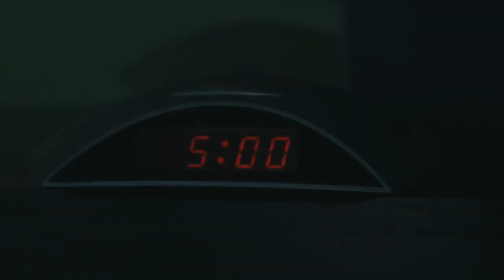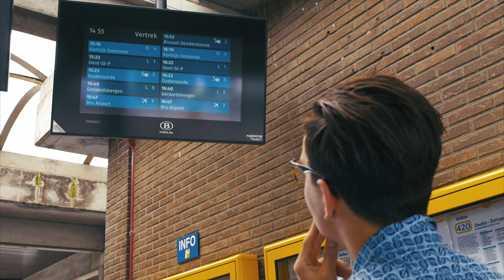Clublied Studentenkring Sottegem (SKS) - Studenten Blues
Dit is het clublied van Studentenkring Sottegem (SKS), genaamd "Studenten Blues".
De melodie en de originele tekst komen van het lied "Zottegem Blues", behorende aan Zottegemse legende en volkszanger Miele De Meyer.
De tekst van ons clublied is dus hierop gebaseerd. Onze versie is geadapteerd geweest door Vincent Broekaert en Yanni Van De Velde.
De tekst is hier ingezongen door Nino Galle, Louie van Rijsselberge en Yanni Van De Velde.
De videoclip is dan weer geregisseerd, gefilmd en gemonteerd door Saën Sunderland: saensunderland.com
De lyrics zijn te vinden op onze website, zoals hieronder vermeld.

SKS is een (weekend) thuisclub uit Zottegem (geen kring dus, zoals de naam misschien doet vermoeden). Wij zijn niet gebonden aan een grote studentenstad, een bepaalde studierichting, politiek gedachtegoed of een konvent. Wij staan in alles onafhankelijk en neutraal. Wij organiseren de meeste van onze activiteiten in Zottegem voor studenten van Zottegem en randgemeenten. Onze clubkleuren zijn blauw-geel-wit, alhoewel onze linten blauw-geel zijn.
Ons clubcafé is 'Kaffee Planchee' dit is een café uit ons eigen Zottegem.
Afsluitend is ons clubmotto "Bij ons stierft er nog niemand van den dust" welke ook oorspronkelijk een leuze was van onze peter en Zottegemse volkslegende Miele De Meyer.

Niels Detaye
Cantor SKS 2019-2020